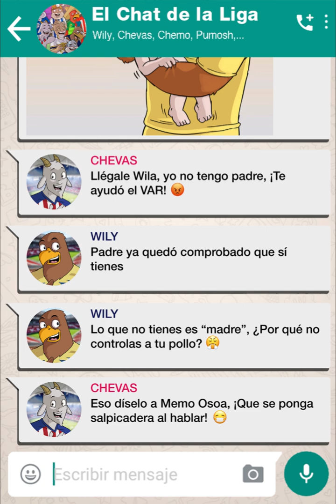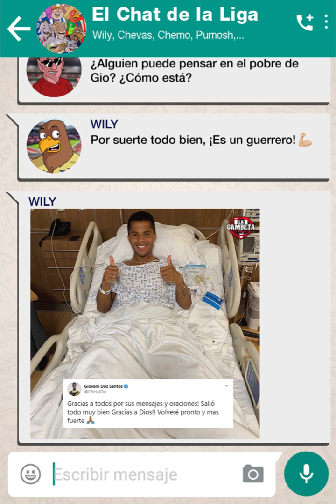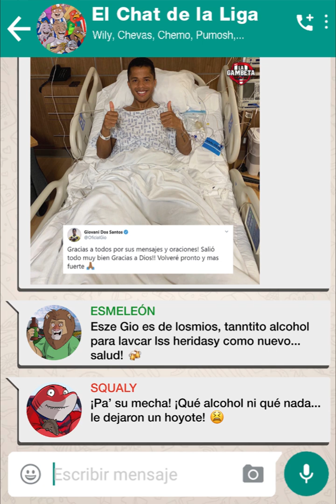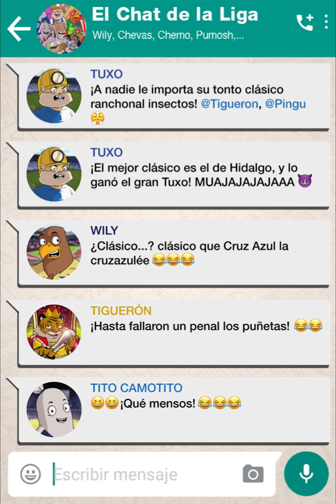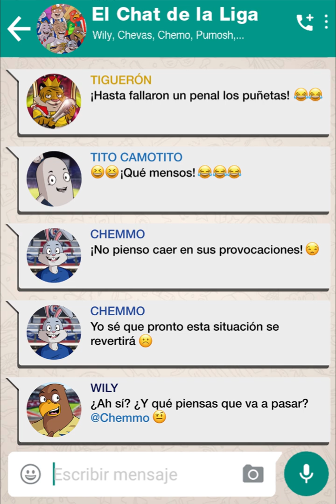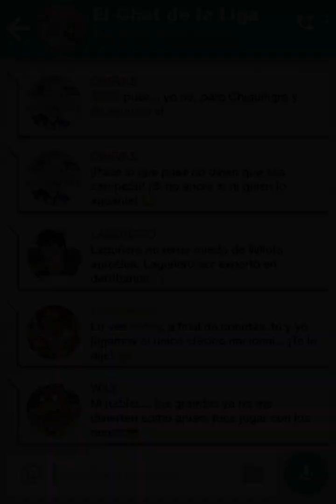ElChatDeLaLiga (Tristes consecuencias tras los clásicos para Chevas y Pingu)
Ubaldo presenta

Ya llegó el chat de la liga, y ahora la carrilla está muy intensa luego de que Wily y Tiguerón comprobaran su paternidad a Chevas y Pingu😂🤣, además hubo Veracruzueada 😳😱

¡Imperdible chat!🤩